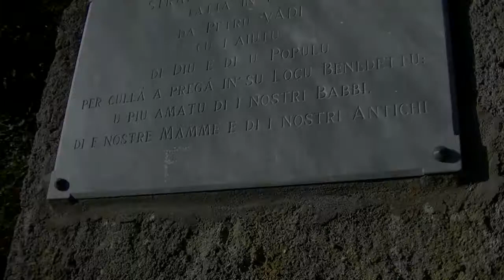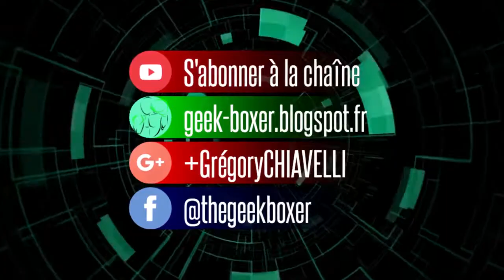[Greg Into the Wild] La croix de Cervione - 26-11-2017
Il fait beau aujourd'hui. Mais le vent se déchaîne. Peu envie de se retrouver assailli par la morsure fraîche de l'élément furieux. Et surtout envie de voir enfin ce belvédère qui surplombe Cervione depuis longtemps.

A la croisée du ciel, de la mer et de la terre...